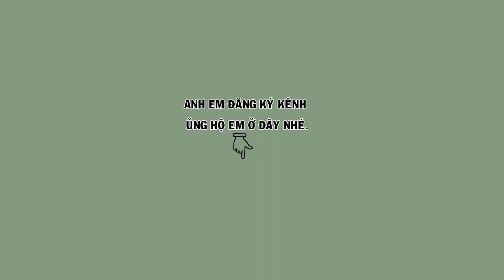Hm 3704 - Họa mi mông cộc hót tốt rễ chơi, thuần đét ( giá 3tr ) | Hoạt Họa Mi